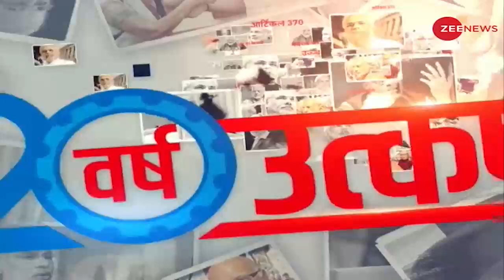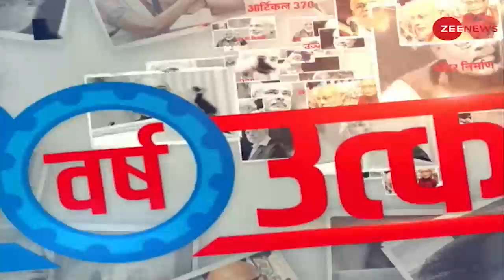DNA: तीन तलाक कानून से क्या बदलाव आए? | Tripal Talaq | PM Modi | 20 Years | Hindi News | Explained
DNA: तीन तलाक कानून से क्या बदलाव आए?
इस सेगमेंट में जानिए कि ट्रिपल तलाक के खिलाफ कानून बनने से मुस्लिम महिलाओं के जीवन में क्या बदलाव आए हैं.

DNA: What changes does the triple talaq law bring?
In this segment, know what changes have come in the lives of Muslim women after the enactment of a law against triple talaq.